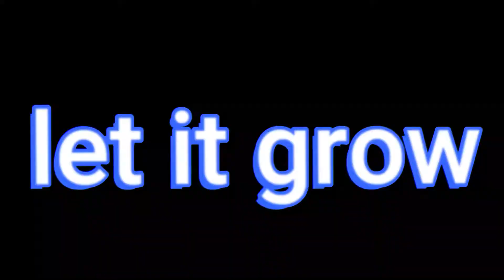Roblox islands ep 2 (CARROT CAKE FARM)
I made a carrot cake farm for money